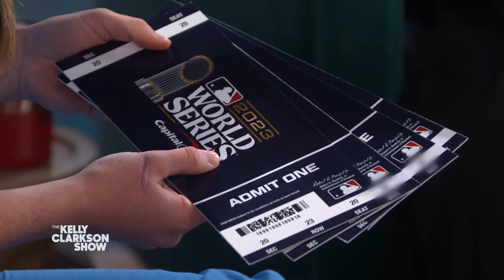Kelly Clarkson Surprises Philadelphia All-Girls Baseball Team Founder With World Series Tickets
At just 10 years old, Philadelphia native Grace founded the Philadelphia Liberty All-Girls Baseball Team. Grace dishes on how her love of baseball inspired her to create the team, and how she's found family among her teammates. Watch till the end for a huge surprise for Grace!